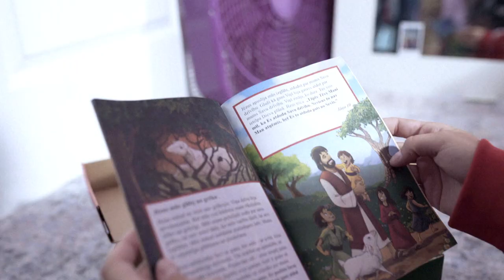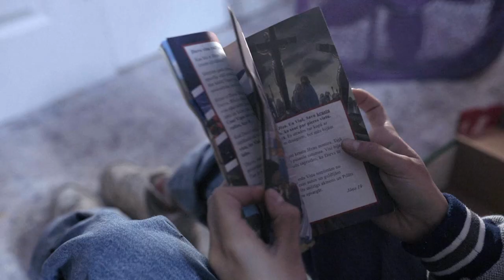Elizabeth's Story: From Rejection to Redemption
An illustration of Jesus Christ with outstretched arms that Elizabeth saw in The Greatest Gift Gospel booklet made a lasting impression on her. She received a shoebox gift while she was living in foster care in Latvia and now packs shoeboxes with her family in the U.S.